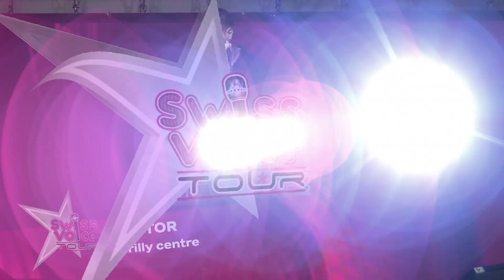Victor - Swiss Voice Tour 2023, Prilly Centre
Tu aimes chanter ? Tu souhaites te produire sur scène et avoir un retour immédiat d'un jury professionnel ? Alors n'hésite plus et participe aux castings du plus grand concours de chant de Suisse et tente de gagner un single inédit enregistré dans les studios d'Abbey Road à Londres et un clip vidéo.